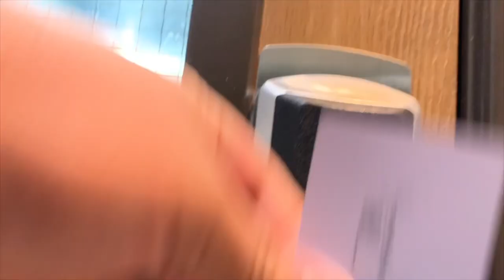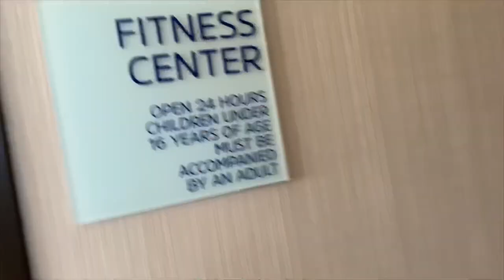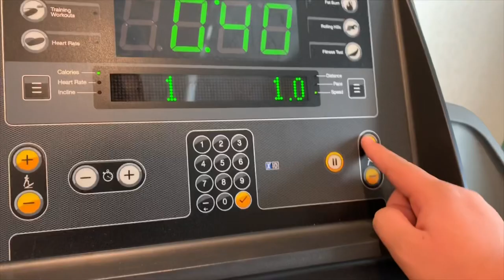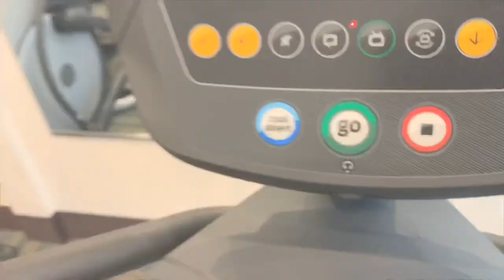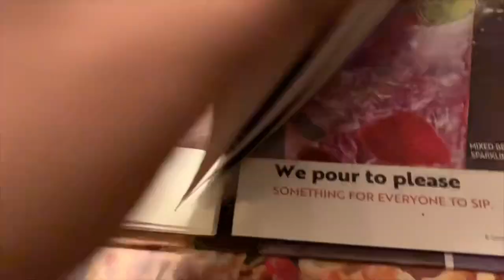Santa Fe, NM trip (vlog)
Thanks for watching hope y’all enjoy don’t forget to like comment subscribe and share also turn the post notifications on so you can be the first one to watch my new video

Let’s be friends:
Facebook: Juan Manuel Aguirre

Bye